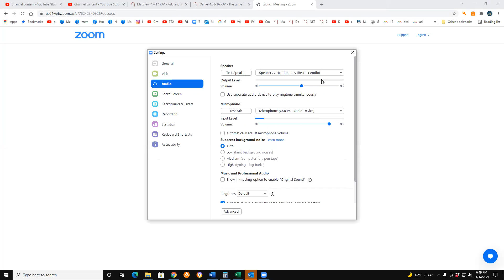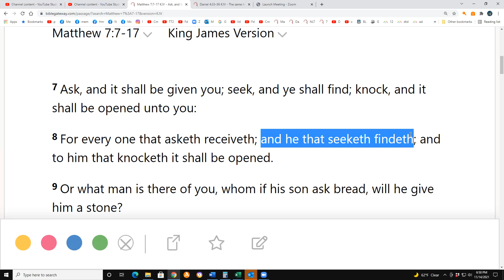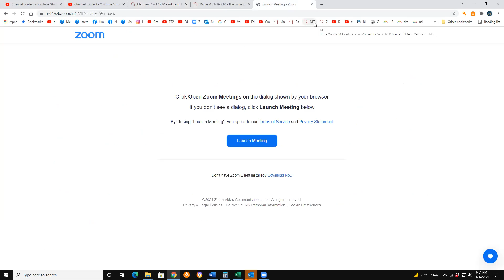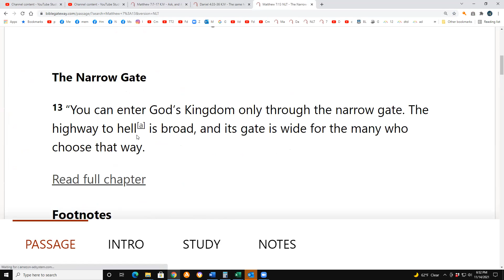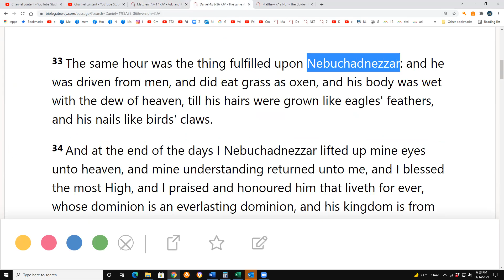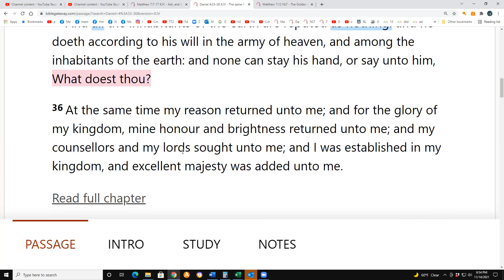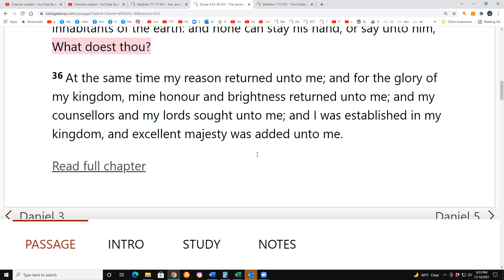Matthew 7:7-17 & Daniel 4:33-36